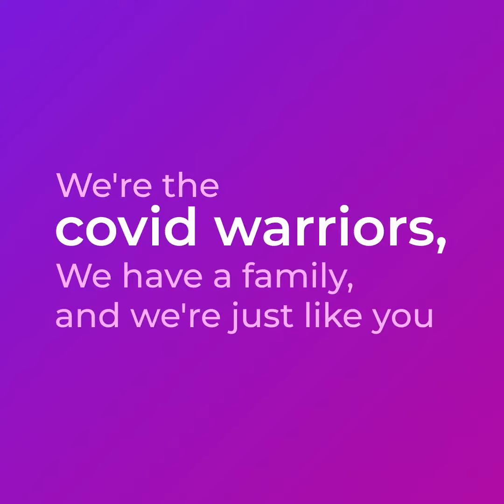Covid Warriors | The Alt School | iCommunicate Summer Camp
A powerful video on The Covid Warriors performed by our kids.
They are the Covid Warriors, They have a family and They are just like you.

Thank you Aaradhana Umesh and Abhinav Sreeram for lending your voice.